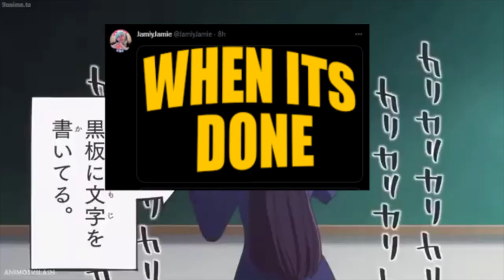Llama Train Studios cant communicate... (#1)